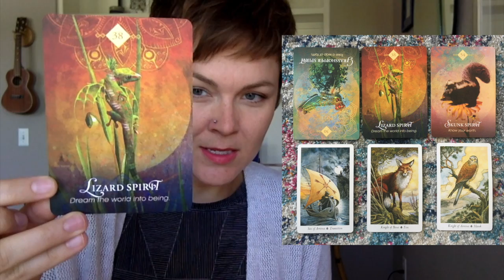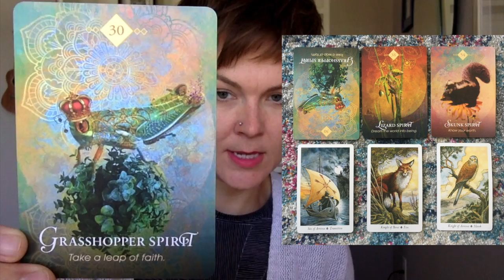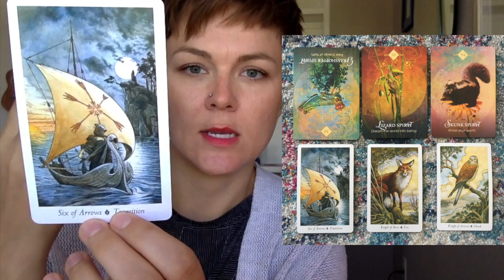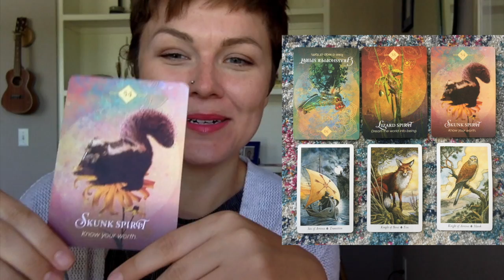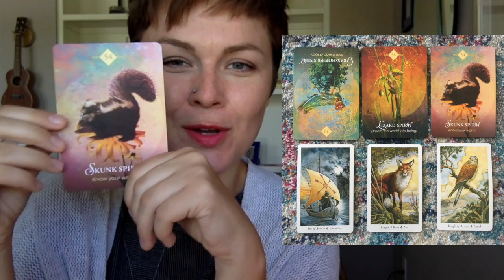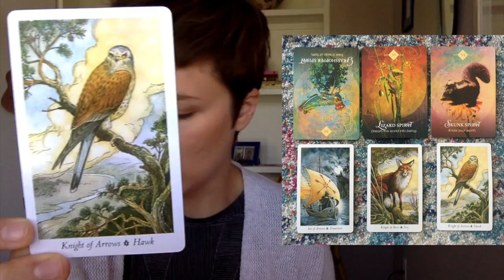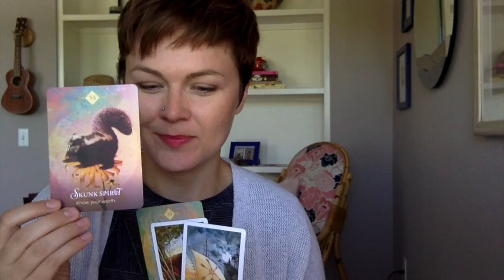April 21 — Weekly Intuitive Reading For Projectors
Projectors: "Magic is forgetting the world was ever other than as you willed it." Visualize to improvise a way forward. Don't let the sad story of the past dictate your future. Take a leap of any size now! You are sailing toward a new shore, leaving the old behind. It's time to recognize your innate value, hold your vision and utilize your power to make the right decision about this new situation.

Welcome to your weekly  intuitive card readings based on the 5 Human Design Types:

Monday — Manifestors
Tuesday — Projectors
Wednesday — Manifesting Generators
Thursday — Reflectors
Friday — Generators

If you don't know your human design type but want to find out go

And one of my favorite resources for learning more about human design is Jenna Zoe

Tools Used:
The Spirit Animal Oracle Deck

The Wildwood Tarot